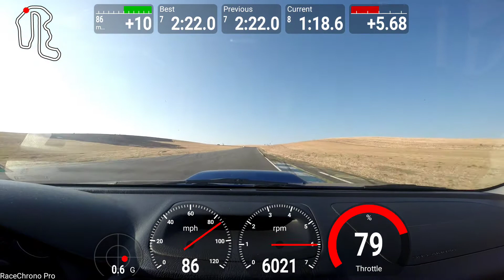2017-11-02 Thunderhill - 10:00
With a spin!